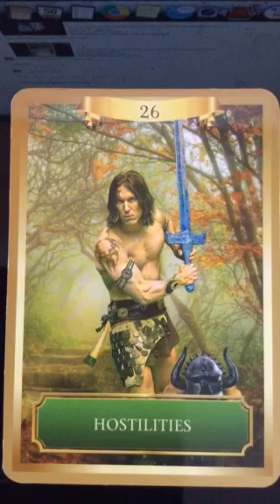Oracle Message 28 February, 2017